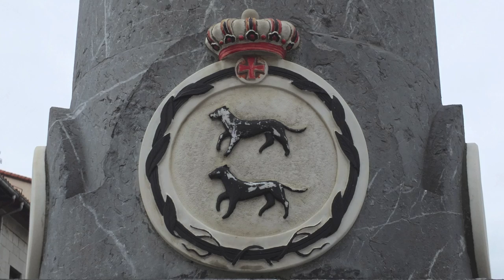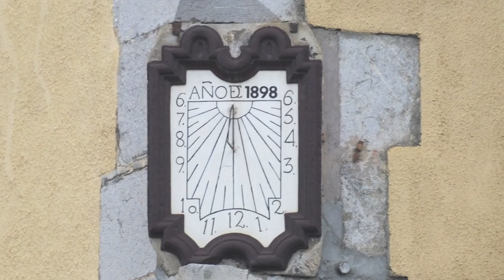Walking Tour in Markina-Xemein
A virtual tour in Markina-Xemein - Basque Country.

Historia [Español]

El término municipal de Markina-Xemein engloba dos entidades de población: la villa de Markina y la anteiglesia de Xemein. Desde el año 1969 quedaba incluido en el mismo término municipal la anteiglesia de Zenarruza con su puebla de Bolibar, anteiglesia que obtuvo la desanexión de Markina-Xemein el día 1 de enero de 2.005.

Los testimonios más antiguos del municipio pertenecen al Paleolítico y Eneolítico-Bronce, abriéndose tras estas etapas un silencio que durará hasta el siglo X, momento en el que surge el pequeño núcleo religioso de Iturreta.

En el siglo XIV, año 1.355, el Infante Don Tello, Señor de Vizcaya e hijo de Alfonso XI de Castilla fundó la Villa de Villaviciosa de Marquina, villa que debió su nombre a ser marca o frontera con Gipuzkoa. Fue fundada a petición de los vecinos de la Merindad para defenderse de las agresiones de las poderosas familias guipuzcoanas. A ella acudirían a acogerse numerosos hidalgos rurales temerosos de las incursiones armadas de los banderizos.

Tras la fundación de la villa no faltaron pleitos y controversias con las anteiglesias vecinas de Xemein y Etxebarria, pleitos ocasionados por motivos jurisdiccionales que finalizaron en el siglo XVII.

En el siglo XVIII se produjo un levantamiento en el que los vecinos solicitaban la bajada del precio de cereal. En la misma centuria, con motivo de la Guerra de la Convención (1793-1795) la población estuvo constantemente organizada.

La invasión napoleónica y las guerras carlistas marcarán la historia del siglo XIX, constituyéndose Markina en encrucijada de los ejércitos combatientes y, aunque no fue escenario bélico, sí que el municipio hubo de estar organizado y sufragar los gastos que suponía el abastecimiento de las tropas. La villa fue también testigo de continuos bombardeos durante la guerra civil, en 1.937.

Historia [Euskara]

Markina-Xemeingo udalerria herri bik osatzen dute: Markinako hiribildua eta Xemeingo elizatea. 1969. urtean Ziortzako elizatea erantsi zitzaien, Bolibar herriagaz batera, 2005eko urtarrilaren 1ean desanexionatu direnak Markina-Xemeingandik.

Udalerriari buruz ditugun testigantza antzinakoenak Paleolito eta Eneolito-Brontze garaikoak dira. Aro hauen ondoren, berriz, isiltasuna, Iturretako erlijiogune txikia sortu arte X. mendean.

XIV. mendean (1355. urtean) Bizkaiko Jaun Don Tello, Kastillako Alfonso XI.aren semeak, Villaviciosa de Marquina hiribildua sortu zuen. Marquina/Markina izenaren jatorria erdarazko marka hitzetik omen dator, Bizkaia eta Gipuzkoa arteko muga-mugan baitago egon ere Markina. Hiribildu berria merinaldeko biztanleek eskatuta sortu ei zen, Gipuzkoako familia ahaltsuengandik defenditzeko eta bando-kideen arma-erasoaldien beldur ziren baserri-zaldunak babesteko.

Hiribildua sortu ondoren ez zen istilu eta iskanbilarik falta izan ondoko Xemein eta Etxebarriako elizateekin, eskumeneko arrazoiak zirela kausa, XVII.mendean amaitu zirenak.

XVIII. mendean herritarrak matxinatu egin ziren zerealaren prezioa jaisteko eskatzeko. Mende horretan bertan herria antolatuta egon zen etengabe, Konbentzioko Gerra zela-eta.

Napoleonen inbasioak eta karlistadek betiko markatuko zuten XIX.mendeko historia, borrokan ziharduten gudarosteek erdi-erdian harrapatu zutelako Markina. Eta gerra-leku ez izanagatik herriak antolatuta egon behar izan zuen eta tropen hornidurak eragindako gastuei aurre egin. Halaber, hiribildua etengabeko bonbardaketen lekuko bihurtu zen 1937an, gerra zibil betean.